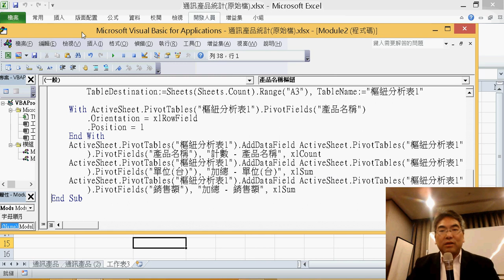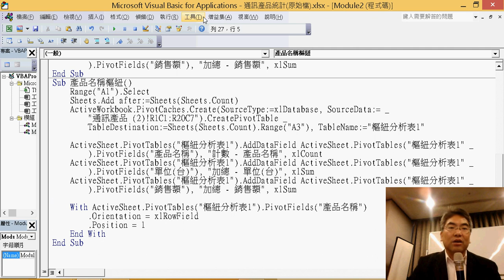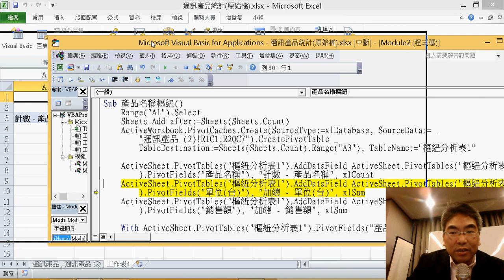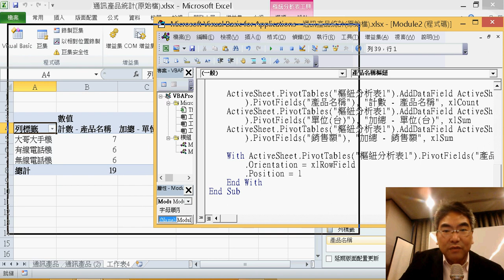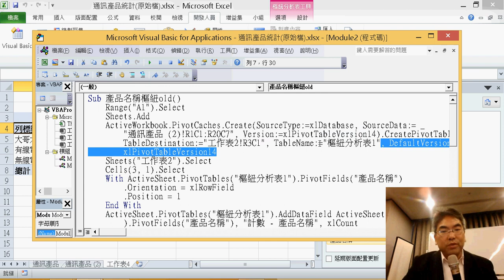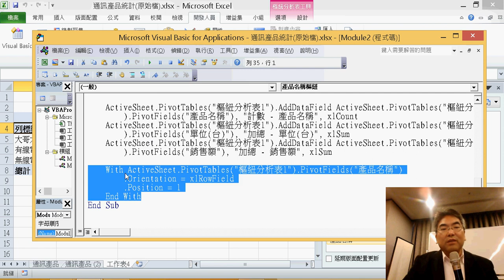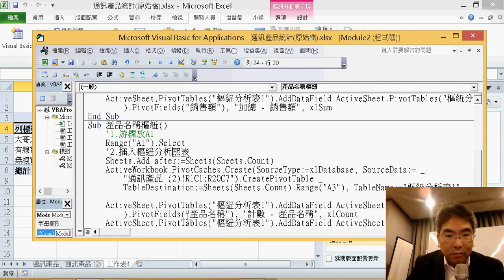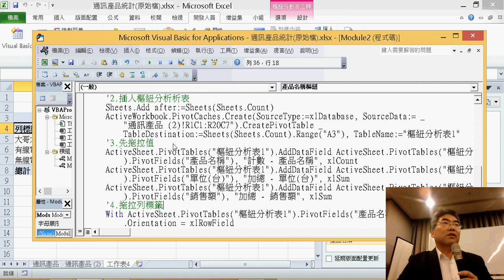07 修改產品名稱樞紐分析表易錯說明